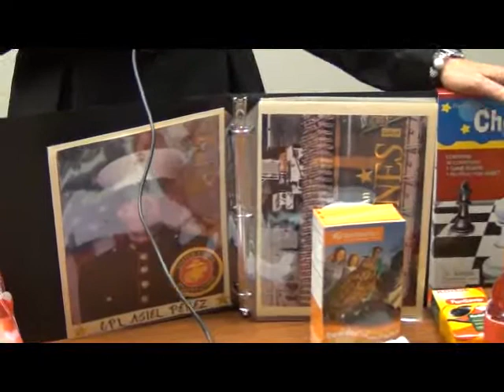Leslie - A GTE Member's Mission for our Troops - Care Packages with Love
GTE Federal Credit Union has had the privilege of getting to know Leslie Futch, the amazing woman behind Military Matthew 5 Missions. Leslie is a member at GTE and after hearing her story and learning about her remarkable efforts for our military, we wanted to help her in any way we could. Leslie sends care packages overseas filled with love and hope! Our Executive and Administration Team was so moved by Military Matthew 5 Missions that we will be helping Leslie with her shipping needs from here on out.